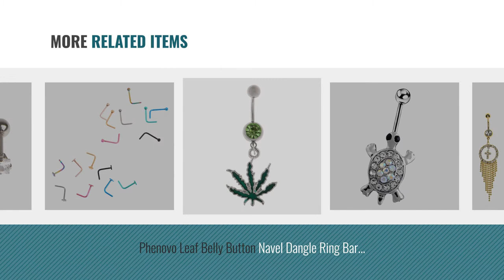youtube video #-ARr1XPmACc